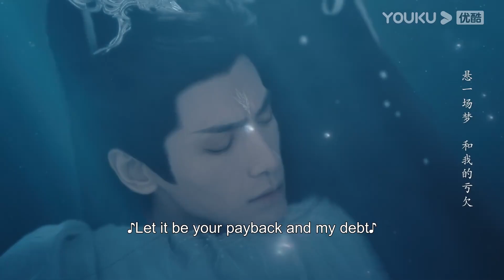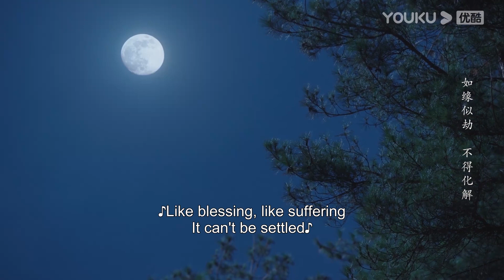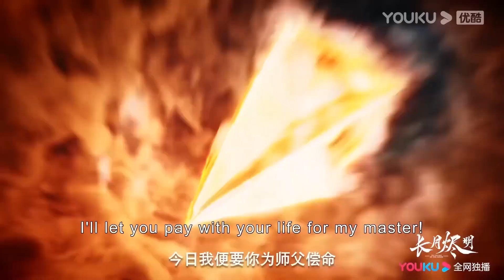灰姑娘得知戰神出了意外立馬跑去找他，結果全身都被灼傷昏倒了！长月烬明 | 罗云熙 白鹿 陈都灵 邓为 孙珍妮 耿业庭 于波 黄海冰